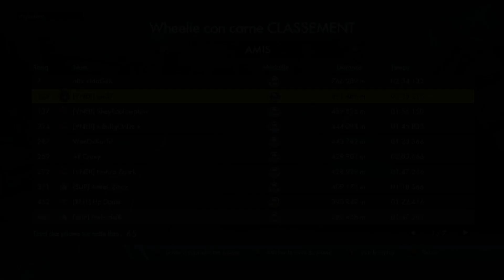Wheelie Con Carne - Platine - Rendez vous le 23 Juillet à 18h